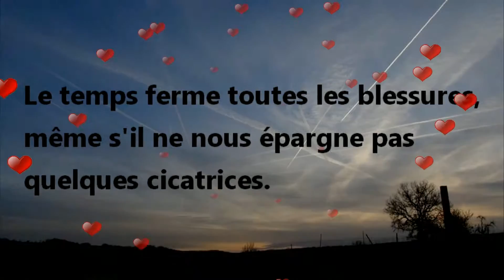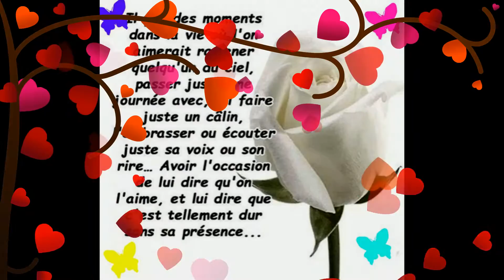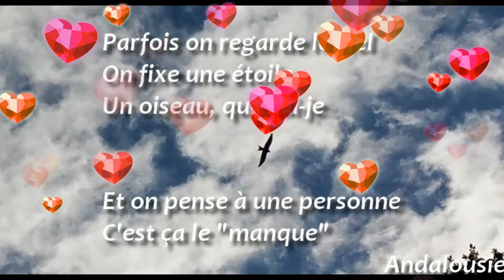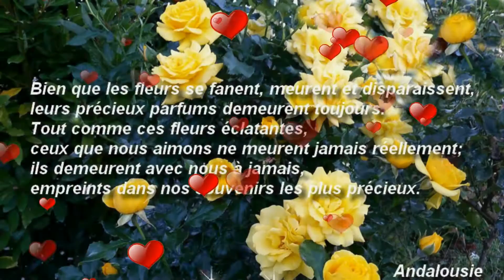Loin de toi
28 décembre 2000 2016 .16 que tu nous a quitté .JE T'AIME